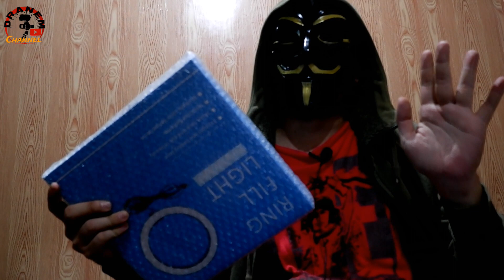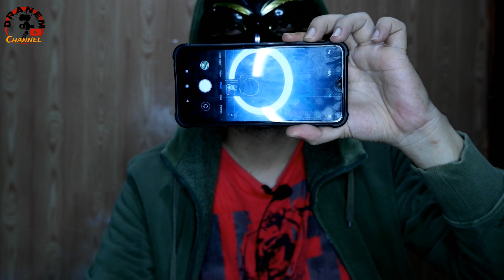Boxing, Review and Testing of Ring Light | Ft. BLACK MASK ANONYMOUS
BOXING maiba lang dahil puro unboxing na sa YT :D
Disclamer: The Video Content Has been made available for informational and educational purposes only

I have a very special guest in this vlog and none other than the Famous HACKTIVIST
in the whole world "BLACK MASK ANONYMOUS"

Here are the Topics on this Tutorial video

-Unboxing and Boxing of Ring Fill Light
-Specifications of Ring Light
-Assembling and Disassembling of Ring light in Tripod
-Testing the ring light in the FujiFilm X-T100
-Review of Ring Fill Light

I hope that You Learn something new from this vlog.

Good luck and keep on hugging me guys.

(Maligo po tayo Araw-araw)
My Low Budget Vlogging Set-Up/Tools
Hardware Used

Camera
Fujifilm X-T100

Tripod
Tripod for Camera
(Generic)
Microphone
Generic Lapel Microphone
(No Brand)

Headphones
ATH-M40x
Professional Monitor Headphones

Software Used
Editing Video Software

Thumbnail Editor
Adobe Photoshop CS5 Version: 12.0

Bass Dropped BG song that i always used for Vlog

all are Licensed by Youtube to use
Urban Lullaby (Used in this Vlog)
Bizzie
Brooklin (Used in this Vlog)
Scratch the Itch
Business As Usual (Used in this Vlog)